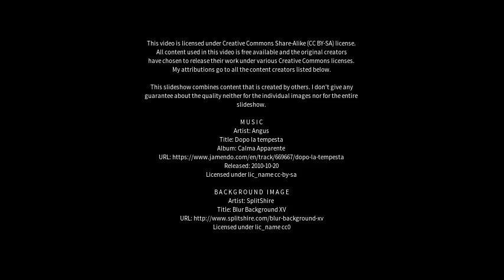Best places to visit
Best places to visit - Jitaúna (Brazil) Best places to visit - Slideshows from all over the world - City trips, nature pictures, etc.